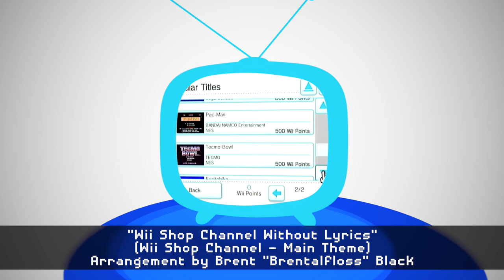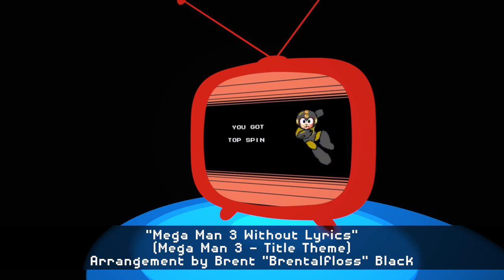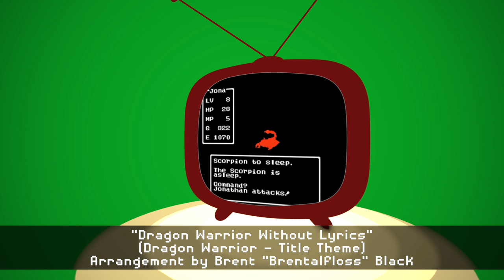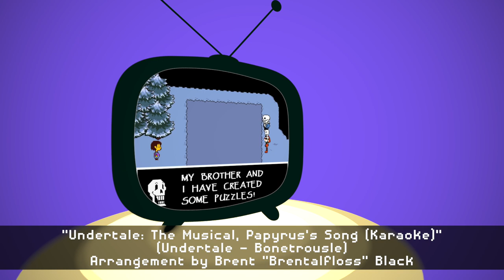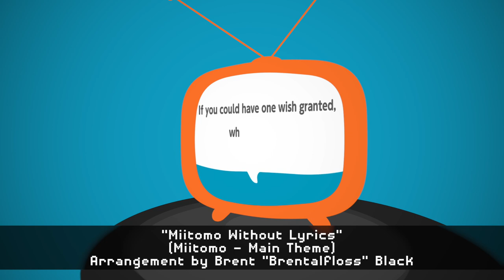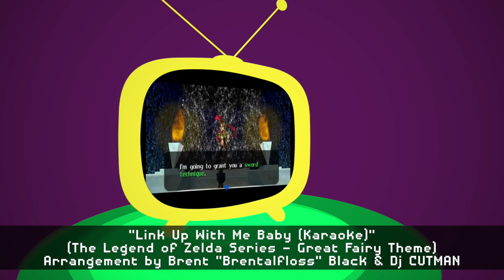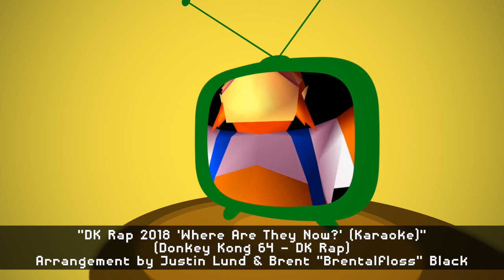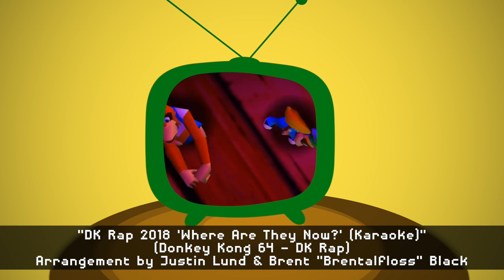2 Hours of Instrumental Videogame Music by Brentalfloss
Sit back, relax, and enjoy instrumental remixes and covers of video game music from the last 40 years of gaming history! All of these pieces of music were arranged by me, Brent "Brentalfloss" Black (a few of them are collaborations, as noted in the information area at the bottom of the screen)

0:00 Mega Man 2 - Crash Man theme
1:49 Wii Shop Channel - Main Theme
4:20 Final Fantasy - Prologue theme
7:27 Luigi's Mansion - Main theme
9:20 Stardew valley - Stardrop saloon
12:06 Mega Man 3 - Title Theme
14:34 Mike Tyson's Punch Out - Password Theme
15:46 Dragon Warrior - Title Theme
19:12 3DS Mii Plaza - Puzzle Swap
21:13 Undertale - Bonetrousle
24:45 Earthbound - Winters White
27:23 Metroid - Medley
31:37 Ducktales - The Moon
33:58 Ghosts 'n Goblins - Main Theme
35:23 Donkey Kong Country - DK Island Swing
37:38 Cave Story - Title Theme
39:34 Bubble Bobble - Main theme
41:40 Miitomo - Main Theme
44:12 Super Mario World 2 Yoshi's Island - Athletic Theme
45:47 Final Fantasy - Victory Theme
46:50 The Legend of Zelda Series - Great Fairy Theme
49:50 Super Mario Sunshine - Delfino Plaza
51:53 Final Fantasy Series - Chocobo's Theme
53:05 Donkey Kong 64 - DK Rap
56:19 Luigi's Mansion Dark Moon - Main Theme
58:49 Ducktales - The Moon
1:00:17 Shovel Knight - Title Theme
1:02:15 Mega Man 3 - Staff Roll
1:05:18 Super Mario Land 2 - Overworld Theme
1:07:56 Super Nintendo Classic Edition - Menu Theme
1:09:35 Final Fantasy VII - Medley
1:13:07 Super Mario Bros. Series - Medley
1:16:42 Mega Man 2 - Bubble Man
1:18:08 Final Fantasy IV - Rheme of Love
1:20:01 Earthbound - Medley
1:24:08 The Legend of Zelda: a Link to the Past - Epilogue
1:26:48 Fall Guys Ultimate Knockout - Medley
1:29:11 Luigi's Mansion 3 - Medley
1:33:11 Metroid - Title Theme
1:35:06 Dr. Mario - Fever Theme
1:36:35 Phoenix Wright Ace Attorney - Medley
1:38:26 Super Mario Land - Overworld Theme
1:40:33 The Legend of Zelda - Main Theme
1:42:45 A Boy and His Blob - Main Theme
1:43:45 Mega Man 2 - Title Theme
1:44:24 Final Fantasy IV - Main Theme
1:46:22 Undertale - Bonetrousle
1:50:11 Default Dan - Ending credits
1:52:41 Super Mario World - Staff Roll